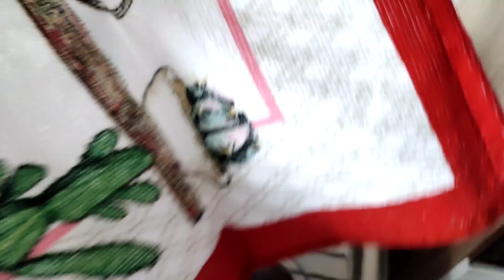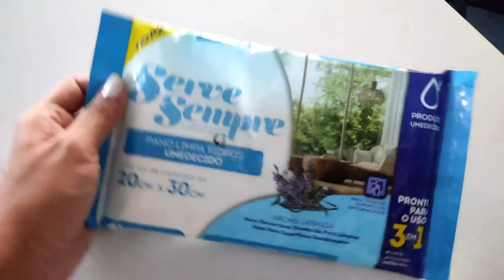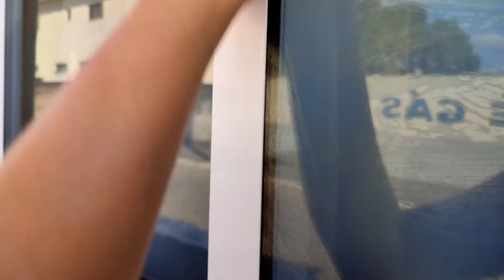Vlog: Dois Dias Comigo | Limpei janelas | Lavei meu tapete no tanquinho!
Obrigada por estarem aqui ♥️ Seu comentário ou curtida e muito importante para mim.